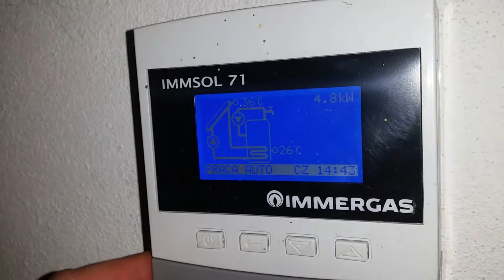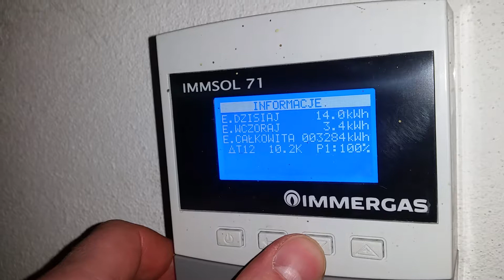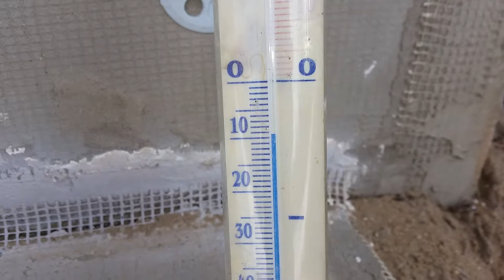Panele solarne w zimie słońce -9 .